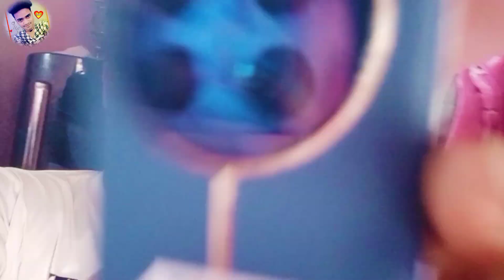🥳 Dream Phone 📱 आज अपने हाथ में 💪 New Phone 🔥 Realme 12 Pro+ 5G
Entertainment video
New Phone Realme
Realme 12 Pro+ 5G
New phone party
Realme 12 Pro+ mobile
zeeshan Style
Zeeshan
Kishanganj Vlogger
Kishanganj YouTuber
Kishanganj YouTuber Zeeshan
Zeeshan Style video YouTube
Vlogger
vlogs Channel Kishanganj
Kishanganj vlogger Zeeshan
Bihar KNE

Mobile Tips 👍

Movies Review 👍

YouTube Tips 👍

:::--THANKS --:::🤝